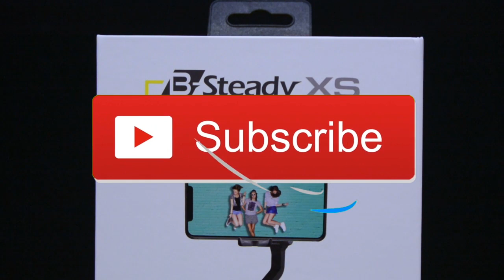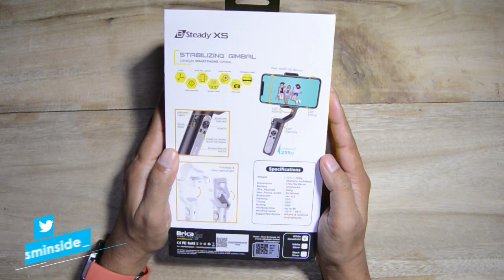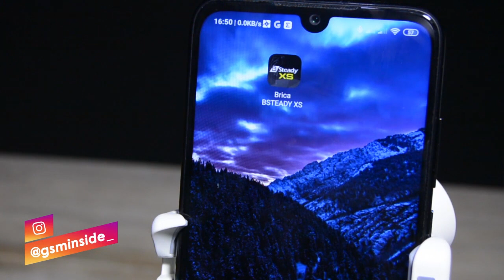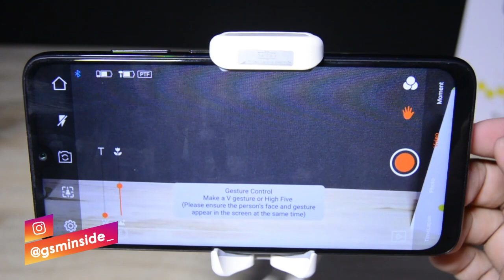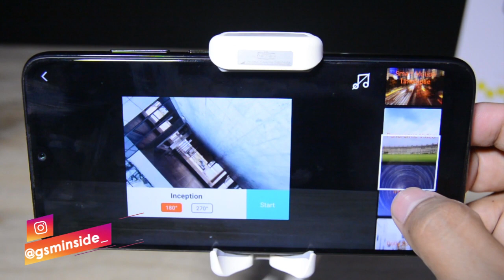Unboxing + Review Brica B-Steady XS | Gimbal Mungil Penuh Fitur | Hobi Videografi Wajib Punya Ini !!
B Steady XS merupakan gimbal kecil yang memiliki banyak fitur, seperti 3 Axis, face tracking, quck roll switch, moment mode, zoom contol, timelapse, panorama video dan masih banyak yang lain.